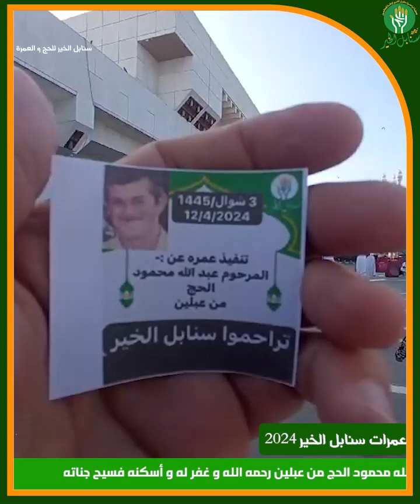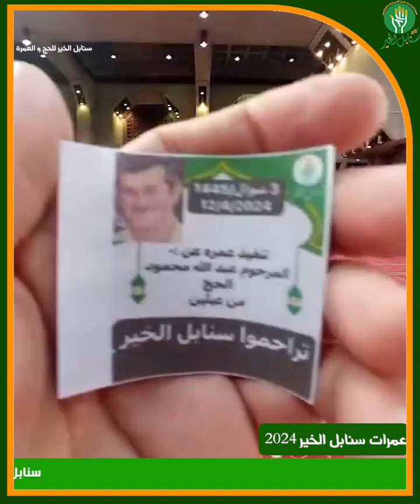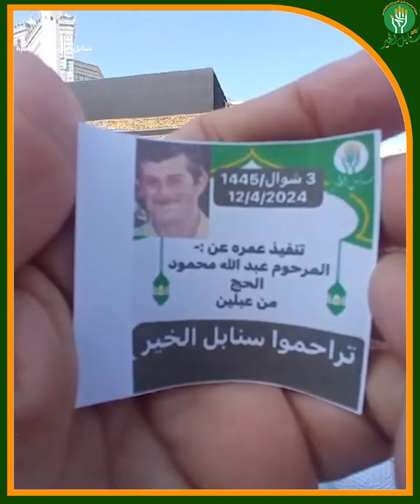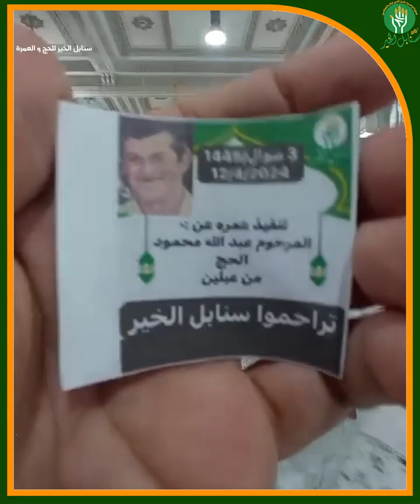سنابل الخير تقوم بتنفيذ عمرة و دعاء بالنيابة عن المرحوم عبد الله محمود الحج من عبلين رحمه الله و غفر